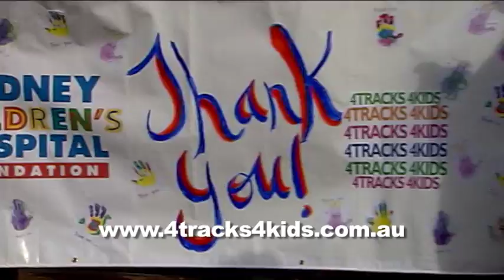4Tracks4Kids Kids Charity Fundraiser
Sydney Childrens Hospital Foundation
Bravehearts
Melanoma Foundation